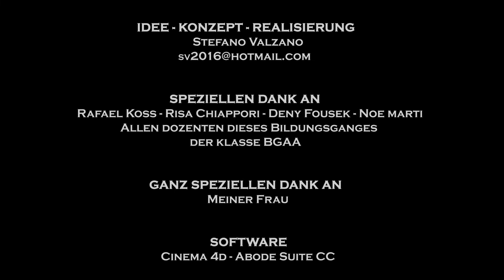VIPER PROJECT RETURNS von Stefano Valzano